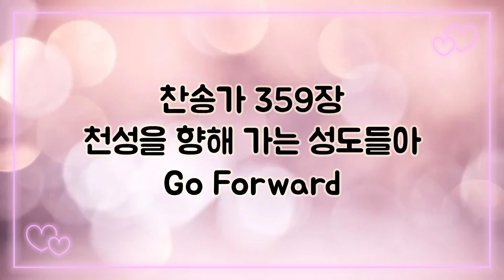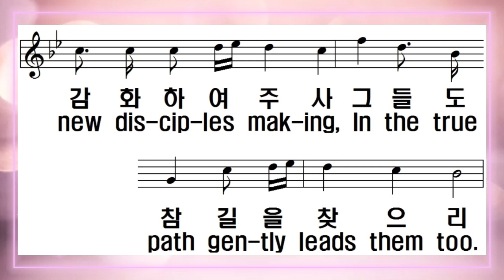[찬송가 반주] 새찬송가 359장 (통401장) 천성을 향해 가는 성도들아 Go Forward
1. 천성을 향해 가는 성도들아

앞길에 장애를 두려워 말라

성령이 너를 인도하시리니

왜 지체를 하고 있느냐

앞으로 앞으로 천성을 향해 나가세

천성 문만 바라고 나가세

모든 천사 너희를 영접하러

문 앞에 기다려 서 있네

2. 너 가는 길을 누가 비웃거든

확실한 증거를 보여 주어라

성령이 친히 감화하여 주사

그들도 참 길을 찾으리

3. 너 가는 길을 모두 가기 전에

네 손에 든 검을 꽂지 말아라

저 마귀 흉계 모두 깨뜨리고

끝까지 잘 싸워 이겨라

1.Go for-ward, saints, to-wards to gate of hea-ven,

Let woes and hin-dran-ces nev-er you dis-may.

Led by the Spi-rit by the Fath-er giv-en,

How can you faint; and why this de-lay?

For-ward still, for-ward still! Storm-ing the heights for hea-ven's gate,

Eyes firm fix'd on Zi-on and Vic-to-ry!

At the port-als wait you un-num-ber'd an-gels,

Ea-ger to share hea-ven's ec-sta-sy.

2.Let mock who may the way that you are tak-ing,

Be we but wit-ness-es, con-fi-dent and true.

Un-til the Spi-rit new dis-cip-les mak-ing,

In the true path gen-tly leads them too.

3.Till all shall join you in your heaven-ward go-ing,

Sheathe not your weap-on, nor let your war-fare cease.

Not till the rout of Sa-tan's le-gions know-ing,

Soon comes the end, and the reign of peace.